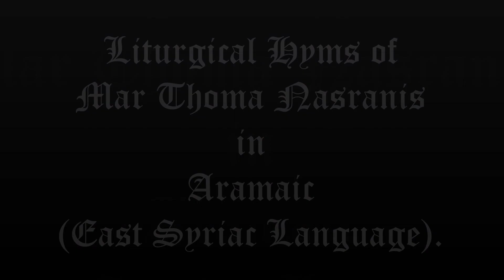Liturgical hyms of Mar Thoma Nasranis in Aramic.